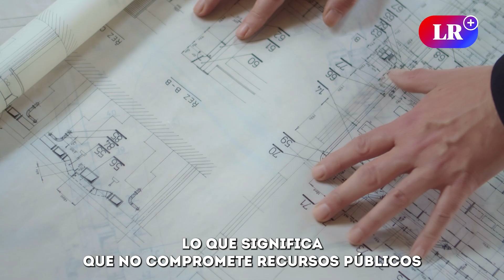PUERTO ESPACIAL en TALARA con una inversión de más de MIL MILLONES de SOLES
El Ministerio de Defensa del Perú anunció la construcción de un puerto espacial en Talara, Piura, con una inversión superior a los S/1.000 millones. El proyecto, denominado Spaceport y gestionado por ProInversión, tiene como objetivo principal facilitar los lanzamientos de cohetes y naves espaciales desde plataformas certificadas.

El Spaceport incluirá plataformas de lanzamiento, un centro de control y áreas de preparación, validación e integración, ubicadas en un área alejada de la población. Esta iniciativa responde a la estrategia peruana de posicionarse como un hub espacial clave, aprovechando su ubicación geográfica cerca de la línea ecuatorial para reducir costos de lanzamiento y operación.